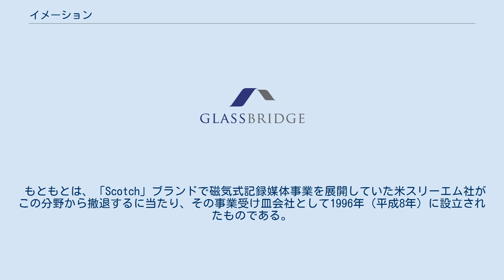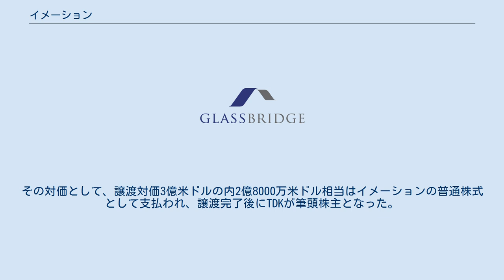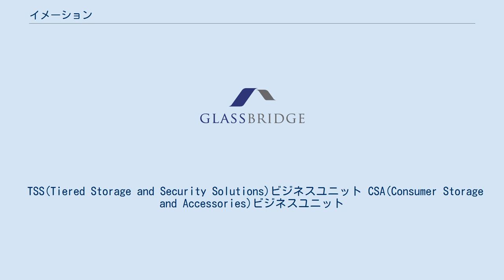イメーション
グラスブリッジ・エンタープライゼス (GlassBridge Enterprises, Inc.、NYSE:IMN) は、アメリカ合衆国に本部を置くコンピュータ関連の製造・販売を行う会社である。
ミネソタ州に本社を置いている。
旧法人名はイメーション（Imation Corp.）。
 本項では便宜上、かつて日本法人として存在していたイメーション株式会社（Imation Corporation Japan）についても述べる。
 もともとは、「Scotch」ブランドで磁気式記録媒体事業を展開していた米スリーエム社がこの分野から撤退するに当たり、その事業受け皿会社として1996年（平成8年）に設立されたものである。
これを受け日本の合弁子会社住友スリーエムも、新会社の日本法人を「イメーション株式会社」として設立。
日本法人は当初データーストレージシステム、メディカルイメージング、プリンティングシステム事業を核として運営していた。
 日本法人は1998年（平成10年）に経営資源の集中と基盤強化を計ることを目的に、メディカルイメージングをイーストマンコダックに譲渡。
2001年（平成13年）にはカラーテクノロジープリンティング事業をコダックの関連企業に譲渡した。
 2007年（平成19年）4月19日、やはり自社での記録媒体事業取り止めを模索していたTDKから、記録メディア販売部門及び記録メディア分野におけるブランドの使用権を取得したと発表。
その対価として、譲渡対価3億米ドルの内2億8000万米ドル相当はイメーションの普通株式として支払われ、譲渡完了後にTDKが筆頭株主となった。
完全にグループ子会社化していないのは他の有力企業とも事業上の関係を持っているためである。
2015年（平成27年）10月、TDK Life on Recordブランドの返上と同時にTDKより株式を買い戻す。
 2008年（平成20年）1月1日にイメーションがTDKマーケティング（2001年分社）を吸収合併（TDKマーケティングの商号変更とプレスリリースされた）。
これ以降に発売される記録メディア製品には、TDKロゴの下に小さく「Life on Record」が付記される（従来品についても、その後順次変更されている）。
 2015年9月29日、データストレージ装置NEXSANとセキュリティソリューションIronKeyの製品事業に経営資源を集中し、2015年12月末をもって記録メディア・オーディオ機器事業から撤退することを発表。
北米と一部の地域を除き、日本を含めた各国の現地法人は解散することとなった。
 2010年（平成22年）より大きく方針を変更し、日本での最終的な事業展開は２つのビジネスユニットを軸としていた。
 2017年（平成29年）2月21日、現在の法人名であるグラスブリッジ・エンタープライゼス（GlassBridge Enterprises, Inc.）に改称した。
 2019年（令和元年）11月19日、日本のイメーション株式会社が法人格を含めて完全清算し、名実共に日本から完全撤退した形となった。
 TSS(Tiered Storage and Security Solutions)ビジネスユニット CSA(Consumer Storage and Accessories)ビジネスユニット